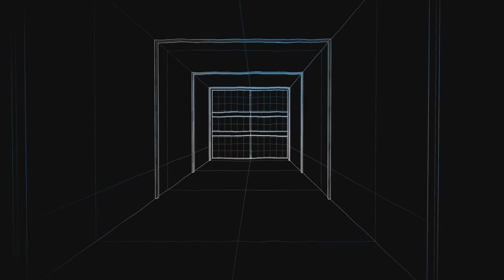It's A Trap! Ft Overlord.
In this episode snake and overlord Begun their journey at Salters pork Only to be disrupted by an irrational team tripping birds. Knowing that there's lots of birds In the Boss area for scrapebeak We had a hunch that the boss was there Because they just kept tripping birds We overseen them for a bit Decided to plot and then pushed later down the road.Once we got to the extraction We started talking it Out And boy did we talk it out We planted this entire area and forced With almost 10+ traps Concreteas And poison traps Plus the boys Searching from town to town Collecting bear traps, So the Two of Us Put a lot of Thought in time On this ambush We had the entire forest and extraction buggered with traps Once the enemy team killed every single person in the lobby We waited for them to make their move, Then we came in and charging.